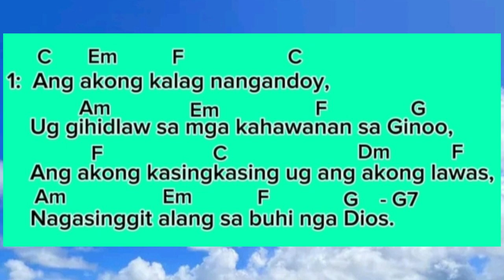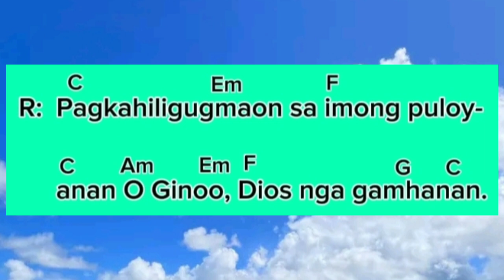Salmo resp: July 27, 2024: PAGKAHILIGUGMAON SA IMONG PULOY-ANAN O GINOO DIOS NGA GAMHANAN.